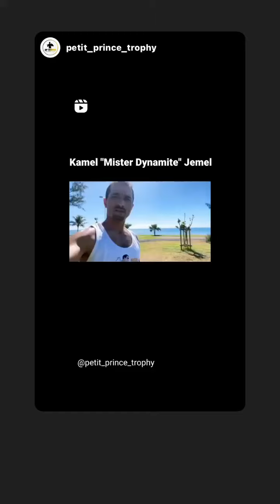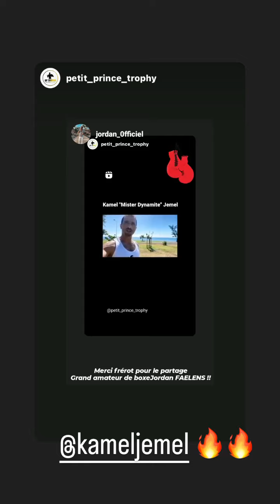JORDAN - 22 Juin 2022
Les amis on se retrouve pour mon vlog du 22 Juin 2022 sur notre chaine - Pour retrouver tous mes vlogs direction ma playlist